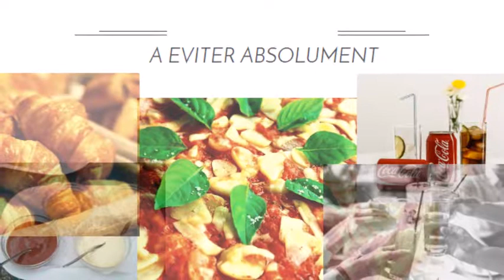Perdre du poids en 03 jours !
Pour ceux qui cherchent réellement à perdre du poids, cette méthode géniale peut vous aider à atteindre vos objectifs. Comment perdre du poids? Le secret est le régime de trois jours, un régime qui vous permet de perdre jusqu'à 4 kg.

Le régime de trois jours,, est non seulement efficace, mais également parfait pour éviter l’effet détesté du yo yo. Les soirées sont l’occasion pour nous de nous laisser aller à la table, Évitez les aliments lourds, gras et tous les produits contenant du sucre industriel.

C’est pourquoi il est toujours préférable de se mettre à l’abri avec un régime amincissant, idéal pour dégonfler le ventre, éliminer les toxines en excès et se remettre en forme.

Le régime alimentaire de trois jours comprend un menu avec très peu de calories et différents aliments de désintoxication, idéal pour purifier le corps et favoriser la perte de poids.

Chaque jour, vous devez consommer de petites quantités de glucides, de protéines maigres, de fruits et de légumes. Les calories sont réduites et, par conséquent, les portions aussi. Les boissons alcoolisées, les sauces préparées et les boissons sucrées sont interdites. Aussi des desserts, tous les aliments riches en matières grasses et frits.

Durant trois jours, vous devrez faire le plein de vitamines et de minéraux, boire au moins deux litres d’eau par jour et dégonfler le ventre grâce aux thés après chaque repas.

Comment fonctionne le régime de trois jours?
La journée commence avec un verre d'eau et de citron pour réveiller le métabolisme, améliorer le fonctionnement de l'intestin et brûler les graisses.

Le petit-déjeuner est le même pour les deux  jours suivants  et consiste en une tasse de thé vert, un fruit de saison et un yaourt blanc.

Au déjeuner, concentrez-vous sur les glucides entiers, en mangeant 50 grammes de riz brun aux artichauts, et au dîner, optez pour 100 grammes de poulet grillé aux herbes et au brocoli.

Les alternatives? Vous pouvez remplacer le riz par des spaghettis et des légumes.

Pendant le dîner, vous pouvez manger du  poisson ou une soupe de légumes.
Comment perdre du poids sans sport ?